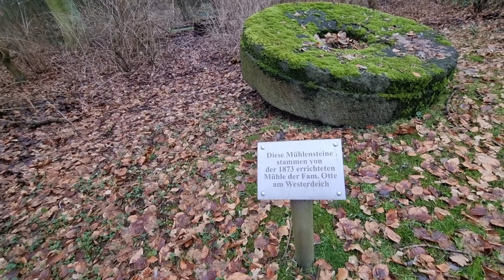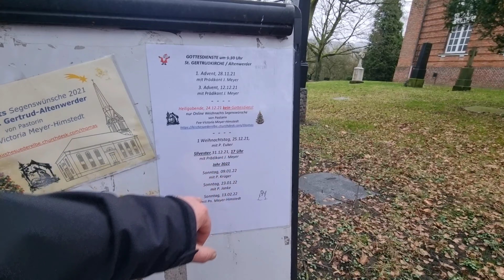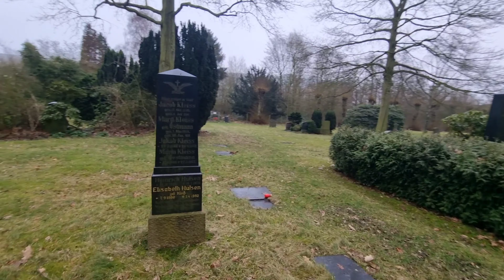Грибы в январе. Церковь 1895 года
Всем доброго времени суток в этом видео будем собирать грибы в январе.  проходя  возле водоёма увидел рыбу .ну и в заключение фильма посмотрим старую католическую церковь очень большая церковь.